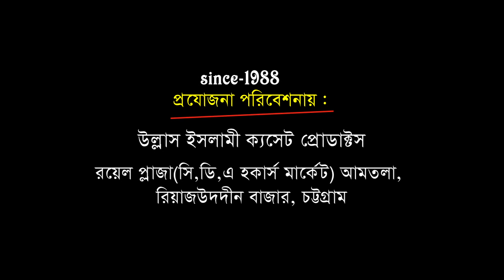মায়ের দোয়া | Allama Abul Kasem Nori | মাওলানা আবুল কাসেম নুরী | Bangla Waz | Ullash Icp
Linkdin Link